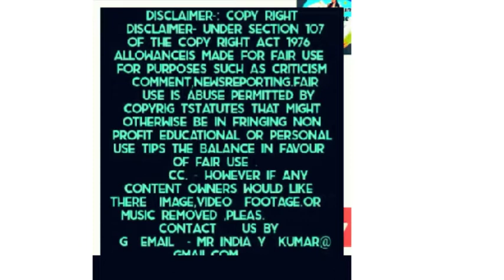Today 12th day Top Collection. KGF Chapter 2 ,Yash Sanjaydutt Ravina Tandon#kgf 2#sanja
Today 12th day Top. Collection And Review KGF2 kgf 2#roky yash sanjaydutt prasanthneel# ravina tandon

# Bollywood movie MovieAndFnny